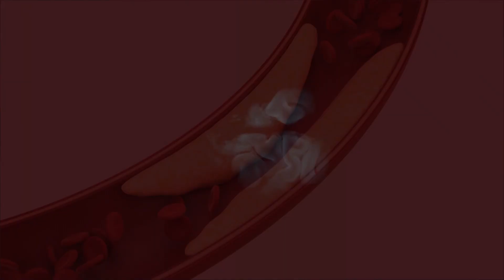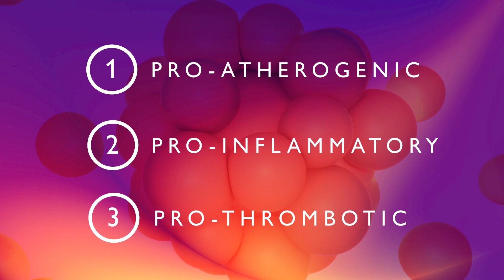Randox support the movement of introducing Lp(a) testing into clinical practice.